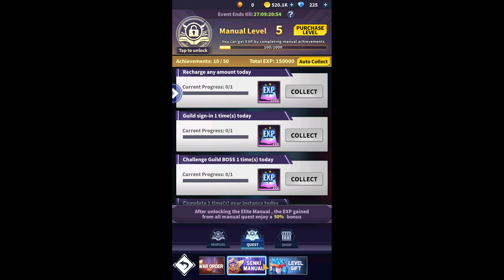Beauty Showdown Awakening GAMEPLAY Android Play NowTV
Beauty Showdown Awakening is a Game on Android , Role-Playing Strategy , New free and Multiplayer .